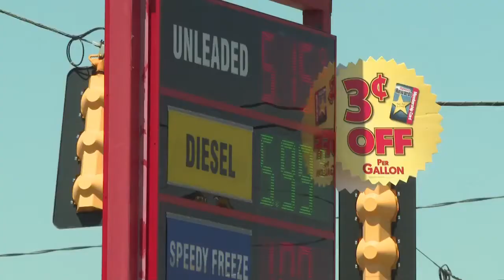Gas Prices Impacting Medical Service Transportation In Michigan